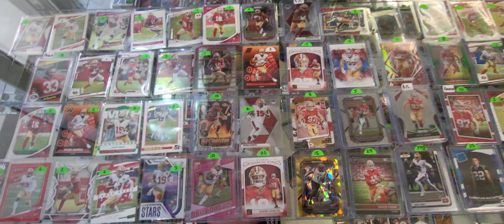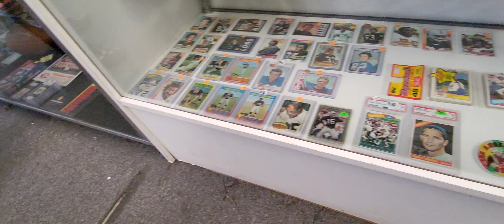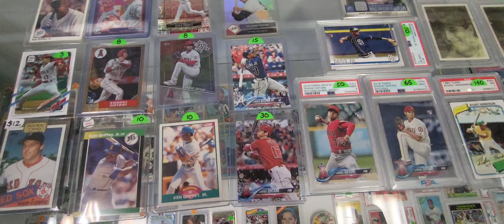The Silicon Valley/San Jose card show on Saturday 4/20/2024 & Stars & Heroes Collectible Shop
The Silicon Valley/San Jose card show, Saturday 4/20, & Stars & Heroes Collectibles Shop walk through, this is where I picked up the 2015 Gypsy Queen, and Allen & Ginter hobby boxes from my earlier videos.